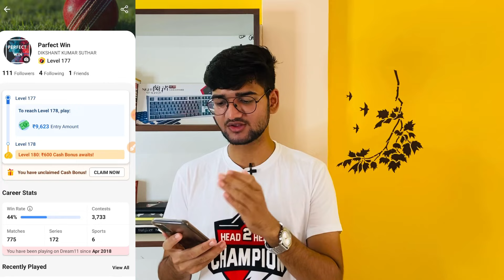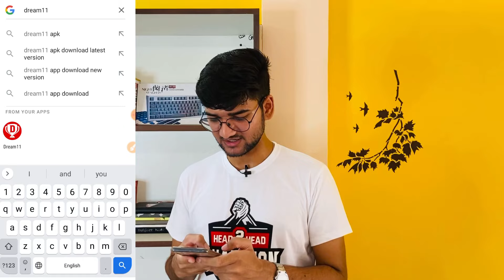Dream11 Coupon Code Kaha Se Milega | How To Get Coupon Code In Dream11 | Perfect Win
Download Dream11:-
1.
2. Use my invite code DIKSH2689HI
3. Get ₹200 in discounts

GEAR USED:-
Green Screen